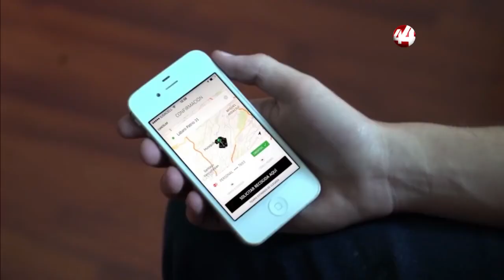Corte 44 | Conductores de plataformas como Uber plantean ya no realizar viajes a Tonalá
⚡⚡ VETAN VIAJES A TONALÁ: Conductores de algunas plataformas digitales como Uber plantean ya no realizar más viajes al municipio de Tonalá, ya que aseguran es inseguro, pues ahí constantemente son agredidos y víctimas de los amantes de lo ajeno.

⚡⚡ VINCULADO A PROCESO: El general, Sócrates Alfredo Herrera Pegueros, quien era gerente de Seguridad Física de Pemex, fue vinculado a proceso al ser  acusado de ser parte de la delincuencia organizada para cometer delitos en materia de hidrocarburos y sustracción ilícita de combustibles.